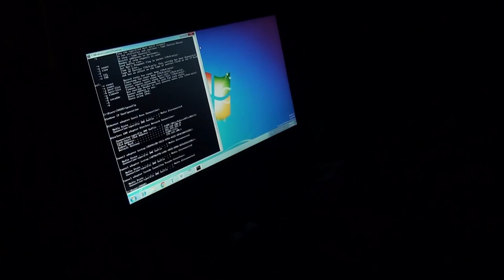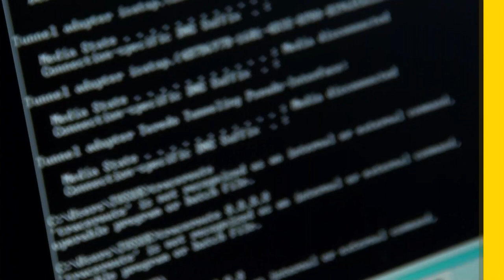Consejos para evitar ser victima de estafas cibernéticas, el tema de esta semana con la OCF